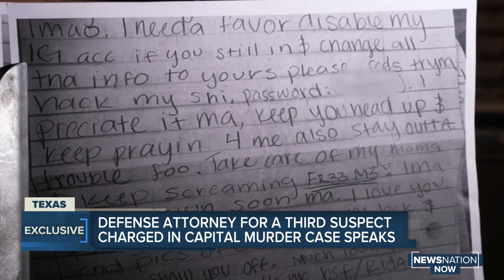David Finn Releases New Evidence on Zephi Trevino & Philip Baldenegro Murder Sex Trafficking Charges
Criminal Defense Attorneys David Finn & James Lee Bright Release New Evidence on Zephi Trevino and Philip Baldenegro Murder Charges & Sex Trafficking Case.  David Finn is representing Baldenegro in the case.